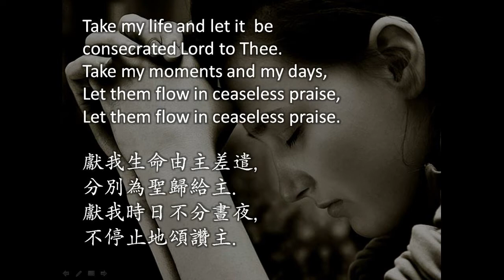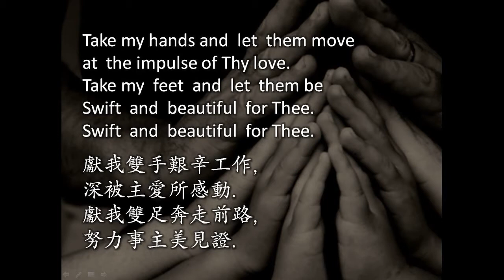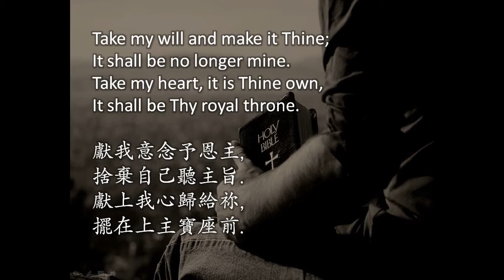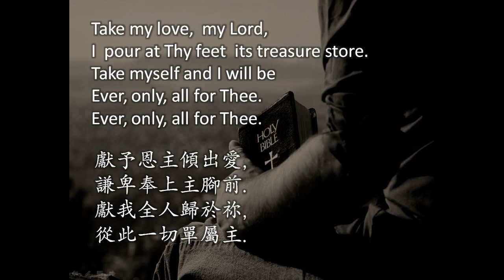Take My Life And Let It Be Consecrated - Frances R. Havergal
Song : Take My Life And Let It Be Consecrated
Frances R. Havergal (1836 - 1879)
Mark Hayes (ASCAP)

"I went for a little visit of five days," wrote Frances Havergal, explaining what prompted her to write her well-known hymn, "Take My Life and Let it Be."

"There were ten persons in the house; some were unconverted and long prayed for, some converted but not rejoicing Christians. [God] gave me the prayer, 'Lord, give me all in this house.' And He just did. Before I left the house, everyone had got a blessing. The last night of my visit I was too happy to sleep and passed most of the night in renewal of my consecration, and those little couplets formed themselves and chimed in my heart one after another till they finished with "ever only, ALL FOR THEE!"

It was on this day, February 4, l874, that Frances wrote the hymn that is still sung around the world.